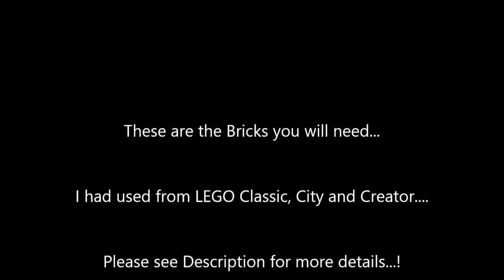How to make a Racing Car with LEGO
Bricks used from:
LEGO Classic 10715
LEGO City 60019
LEGO Creator 31029

I have created this small Racing Car or a Sports car using bricks from LEGO.